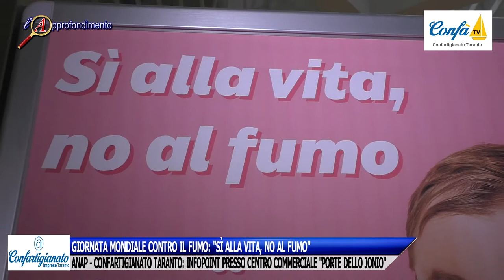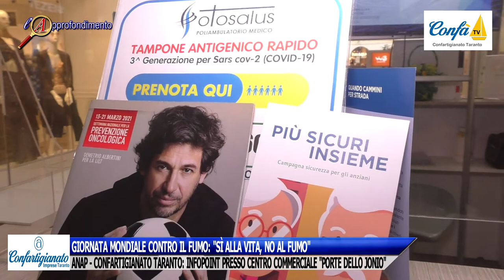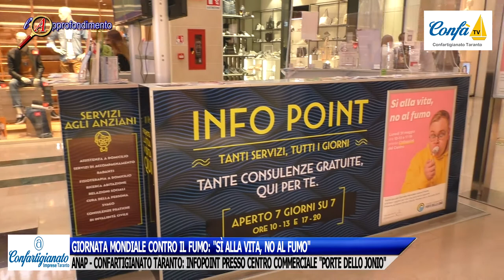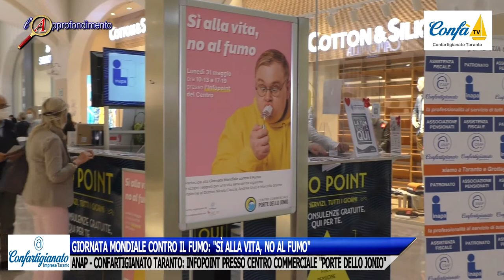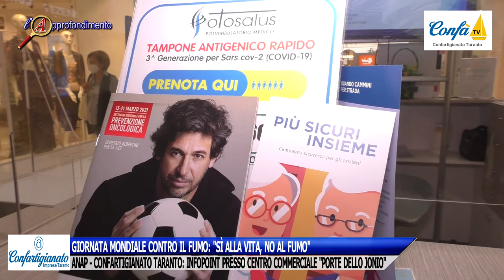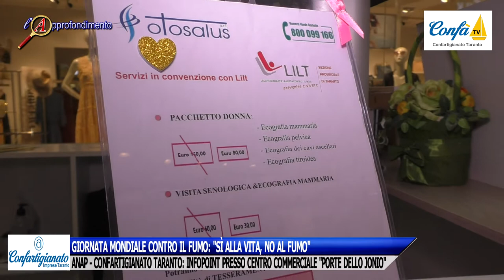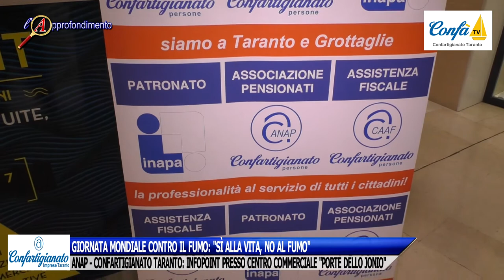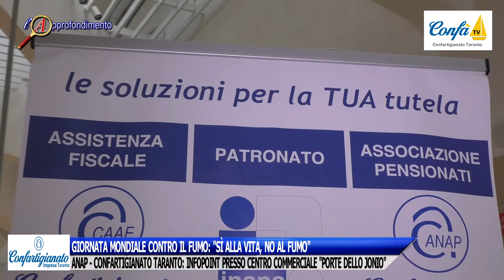GIORNATA MONDIALE CONTRO IL FUMO: INFOPOINT ANAP - CONFARTIGIANATO TA